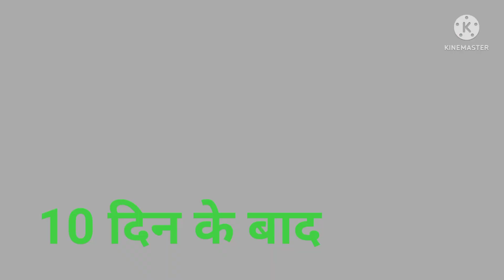wrist joint range of motion exercise stiffness wrist joint best exercise passive R.O.M Exercises!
wrist joint range of motion exercise#stiffness wrist joint best exercise@drrohanphysiopt6186
wrist post operative exercise
Which exercise is best for wrist?
How can I strengthen my wrist joint?
Finger immobilizer exercise
wrist mobilization exercise

wrist range of motion exercise